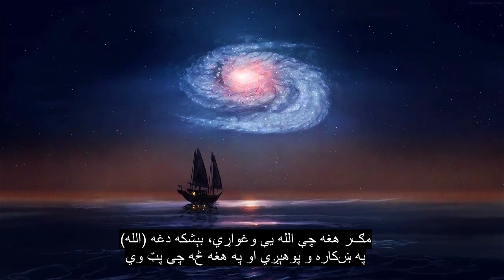Chapter 87 فصل ترټولو لوړه ، د احساساتي قران تلاوت ، 90+ ژبې فرعي سرلیکونه